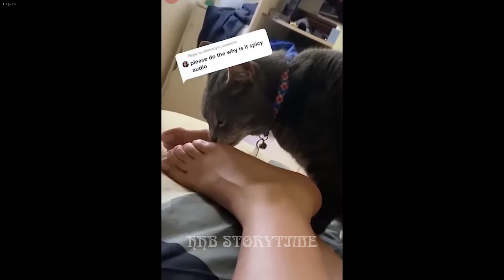YOU LAUGH YOU LOSE 😻🐷😹 Best Funny Animals Video 2024 🐶